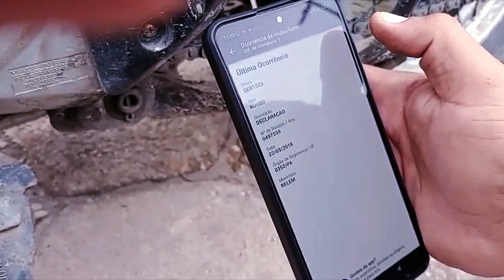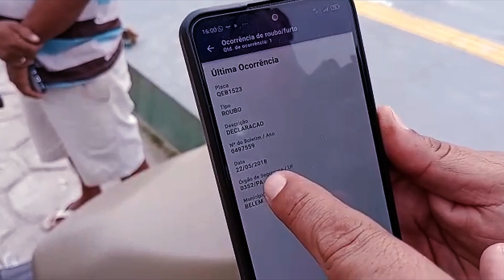MOTO RECUPERADA PELA POLÍCIA